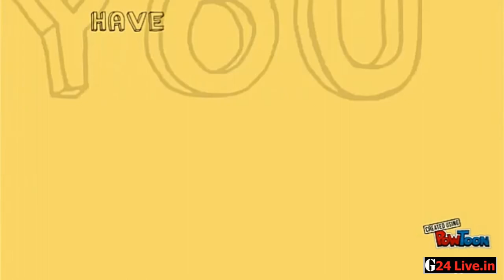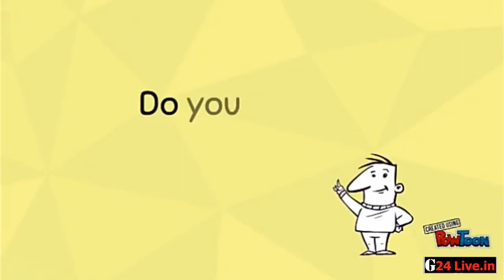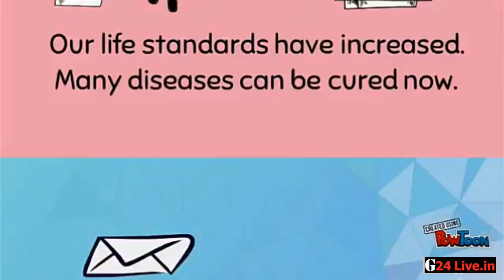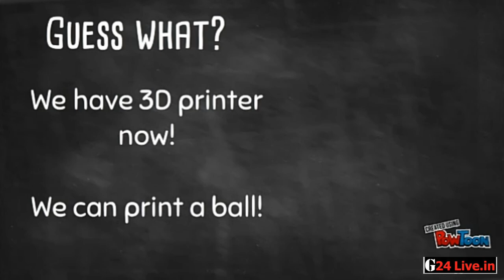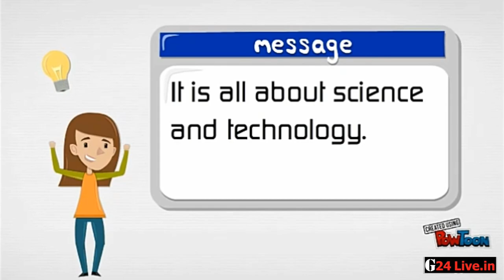Technology Advantages Video Brindavan College of Engineering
My college video
Brindavan College of Engineering Bangalore